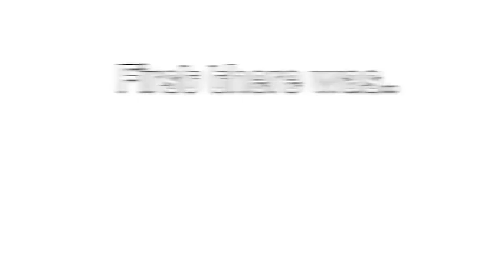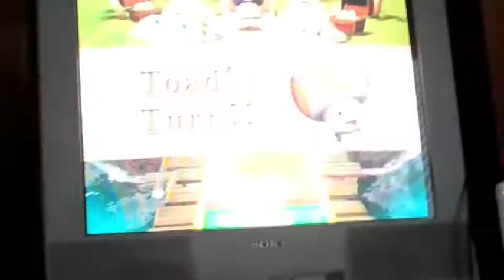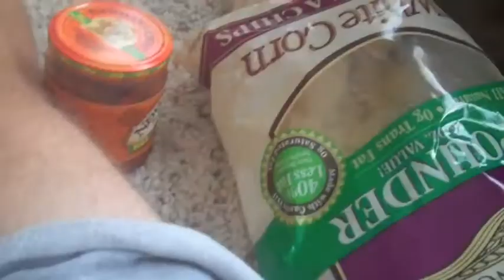FISHING & PUPPIES & HEAT.. Oh My!! 8/3/10 (Day 286)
Today was the day that we finally went into the abandoned house in the middle of nowhere. I got a bunch of footage (on my other camera), and the video will be up soon! But I also had a SCARY experience coming home. Come see all this AND MORE in todays daily vlog!

WE HAVE SHIRTS! BUY ONE!

WE'RE DOING A MAJOR AND SPECTACULAR REVAMP SOON! THE BEST IS YET TO COME! COME AND JOIN US!

I'm doing this daily vlog for a full year!